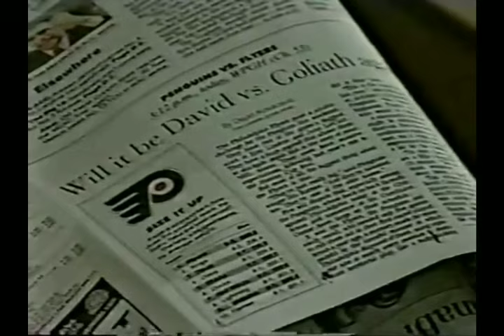Flyers - Penguins 3/7/98. Darius KO's Lindros. Hits, roughs, and goals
Hits, roughs, and goals. Huge KO check on Eric Lindros by Darius Kasparaitis. Pittsburgh vs Philadelphia